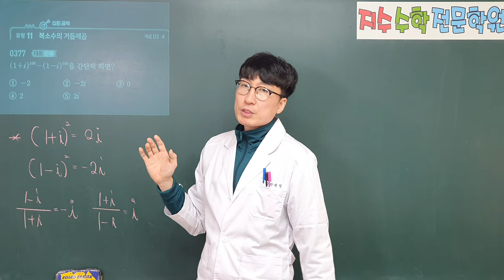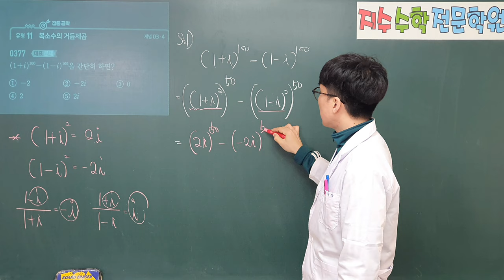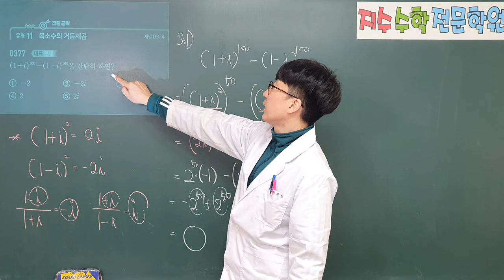쎈수학상 377